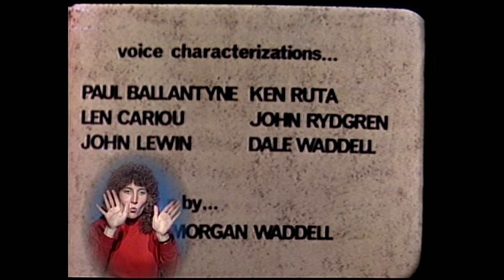Black Buffalo's Pow Wow (1992)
"Black Buffalo's Pow Wow" episode K1504 (May 27, 1992). Featuring the 4th grade class of Peoria Christian School singing "He's Got the Whole World in His Hands," led by Judy Smith; Marge from Wildlife Prairie Park and her coyote April; Great Bible Stories ("The Good Samaritan"); and Black Buffalo telling his story of the three ropes. Recorded at the Grace Presbyterian Church in Peoria, Illinois.